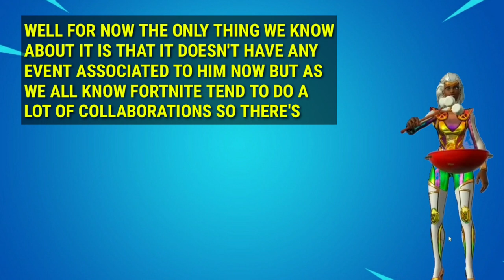When will Travis Scott Actually Come Back in Fortnite - Travis Scott Skin Actual Return Release Date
When will travis scott return in the item shop
Fortnite travis scott return release date
When will travis scott return in fortnite
Travis scott confirmed return release date